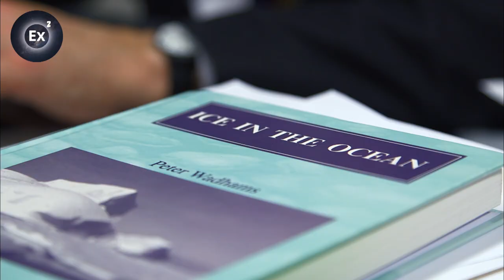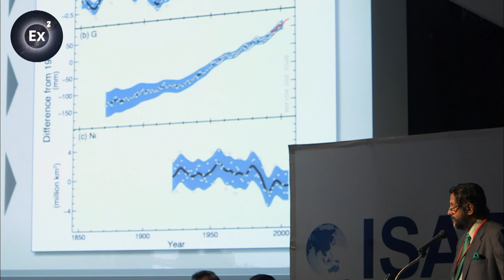Sea levels: Have we reached a tipping point? | Experts Explain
Where have all the thick and long-lasting glaciers gone from the Arctic? When Peter Wadhams conducted research on the North Pole in 1970, he saw formidable, seemingly permanent ice everywhere.

But in the past 15 years, the amount of multi-year ice has diminished and now there is scarcely any left. Nearly all the ice in the Arctic is only formed in winter each year. For Wadhams, the Arctic is a very different world now.

But melting ice is not the only contributing factor to the rising sea levels. Let our experts tell you all the reasons why the global ocean is expanding.

Documentary: Spaceship Earth - The navigators
Directed by: Kevin McMahon
Production: ZED, NHK / Primitive Entertainment for Alliant Atlantis & Arte